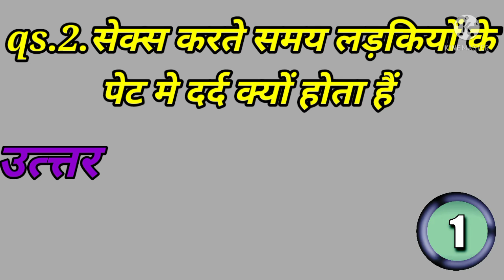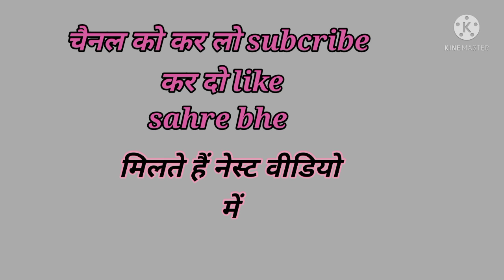most popular video ips questions pcs saval aapke jabab hamre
Svagata hi aapka hamre chanal par sabhi video ki. Jankare ke. Liye yha click kre

gkguij questions, Gkquestions​, सवाल आपके जवाब हमारे|| most brilliant answers of upsc ips ias interview questions, Gkquestions​

Description.

I  am  gk gyan welcome to our youtube channal 😘😘

About This Video:- Aaj ki is Video Me batauga  majedar swal jo apko bahut pasand aayenge 😊😊

Gk gyan
most brilliant question
most brilliant answer
most brilliant answer of upsc
gk sawal jawab
gk sawal jawab hindi mein
gk sawal hindi
gk sawal question
gk sawal ka jawab

gk question
gk tricks
Important general knowledge
Gk Question
Upsc exam
Interesting facts
Up Board Exam preparation
Group D Exam
Indian Army
Rochak story।Rochak kahani।Rochak baten